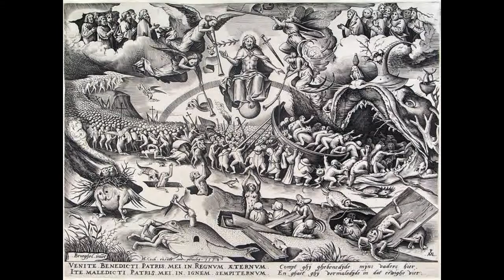3 - W) Sentença dos escolhidos e dos condenados no juízo universal - Santo Afonso Maria de Ligório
“Vinde, benditos de meu Pai, possuí o reino que  vos está preparado… apartai-vos de mim,  malditos, para o fogo eterno”.